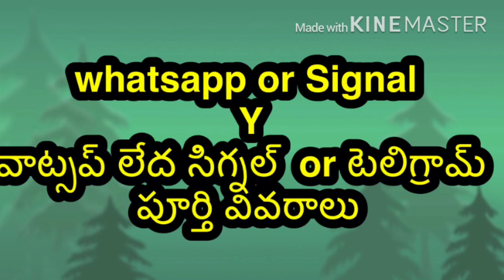What’s app or Signal why in Telugu 2021 || Whatsapp or Signal or Telegram in Telugu full details